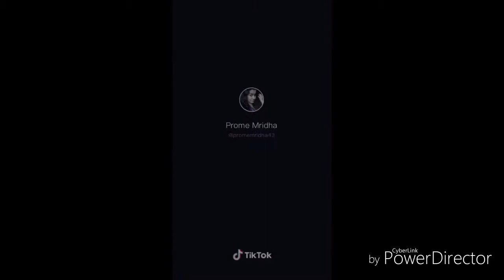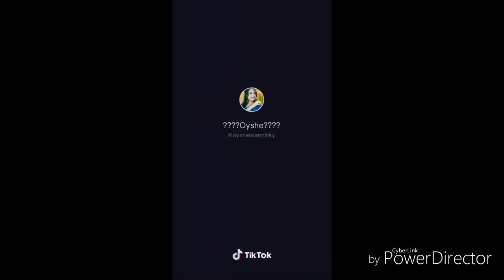so hot and cute baby tik tok viral video